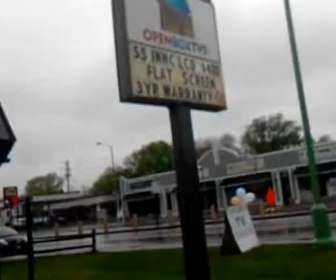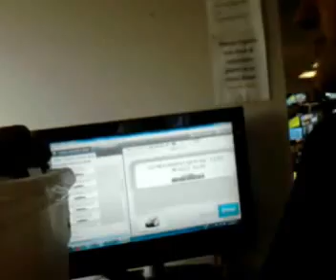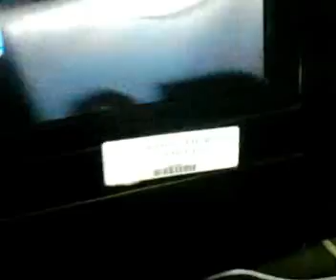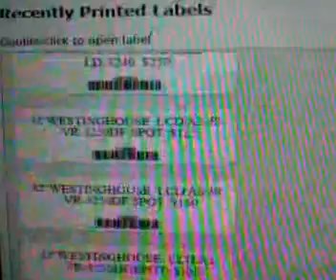Bad Business at OPEN BOX TV in St. Louis Park, MN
I was tryin to buy a TV as priced on the shelf but they changed the price at the check out & would not honor my 10% FourSquare check-in!